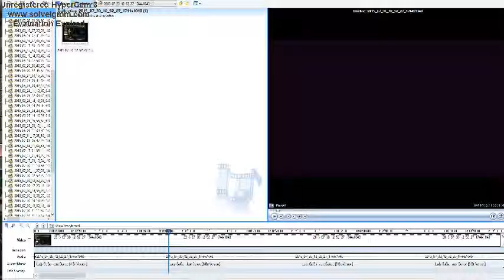Twilight Princess /ROM # 8.2 -Orodon BS